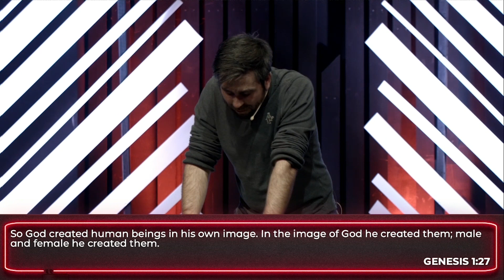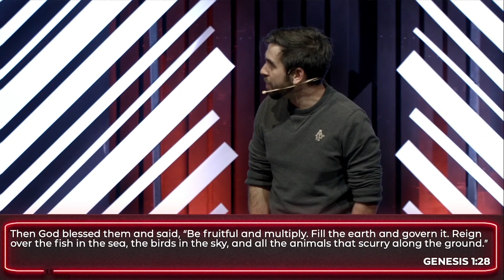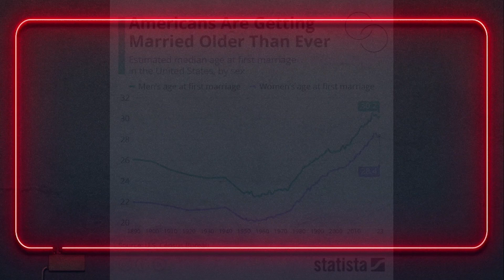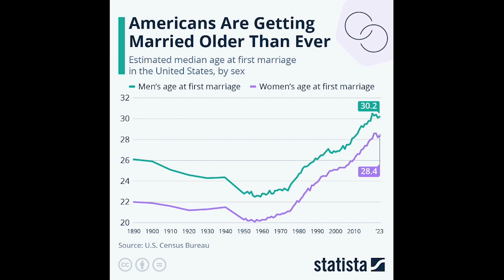Hot Pursuit // Josh Comer // Feb 21, 2024